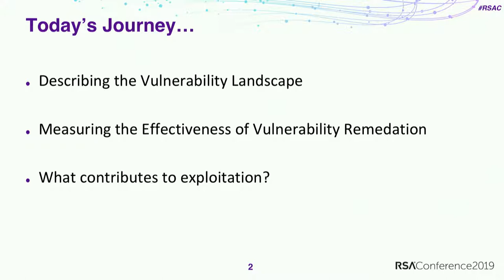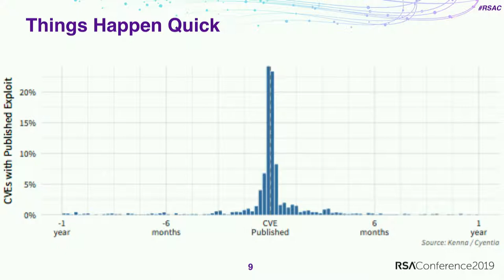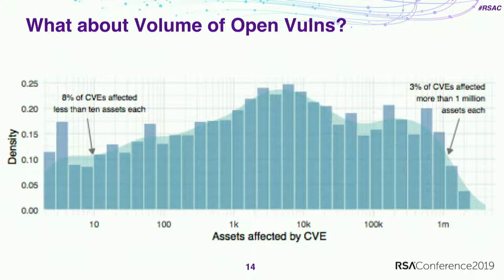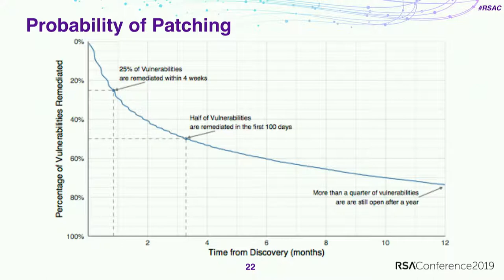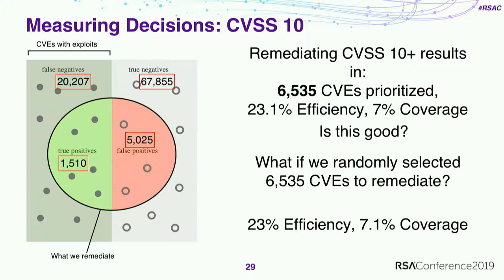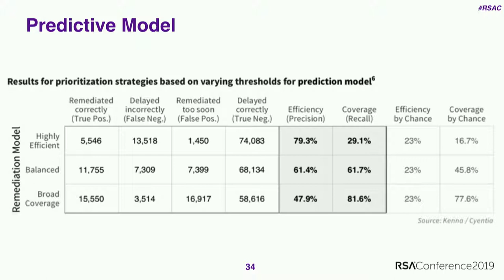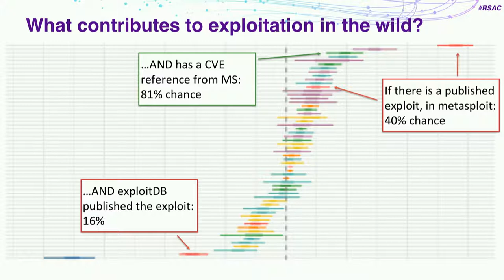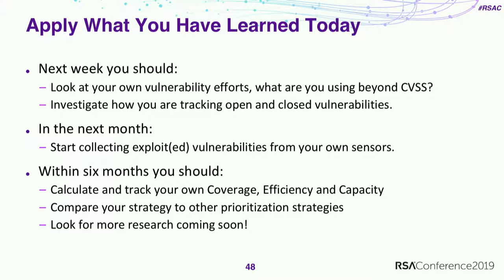The Etiology of Vulnerability Exploitation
Jay Jacobs, Data Scientist, Cyentia Institute

Michael Roytman, Chief Data Scientist, Kenna Security

Etiology is the study of causation, and the presenters wanted to understand why some vulnerabilities are exploited but many aren’t. Curiosity led them on a journey through tens of thousands of vulnerabilities, CVSS scores, CVE, NVD, scraping mailing lists, collecting data feeds and ultimately ended up with a few dozen data points that helped them understand the probability of a vulnerability being exploited.Learning Objectives:1: Recognize that vulnerability mgmt is improved by looking at the big picture and not just technical aspects.2: Understand that existing vuln scoring systems cannot be taken at face value but must be validated.3: Understand that however you prioritize remediation efforts, it’s testable.Pre-Requisites:This session will run through all sorts of vulnerability terms and frameworks (CVE, NVD, CPE, CVSS, CWE), talking about what separates vulnerabilities in the space. Attendees should have at least cursory knowledge of different types of flaws and vulnerabilities (things covered by CWEs). Working in or at least  around security vulnerabilities and/or patch management will be quite helpful for getting the most out of this talk.